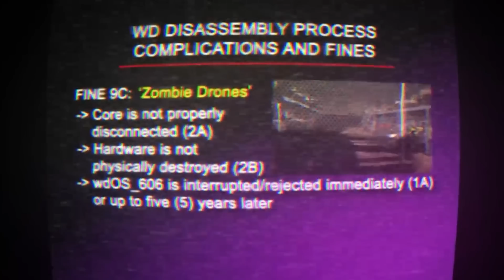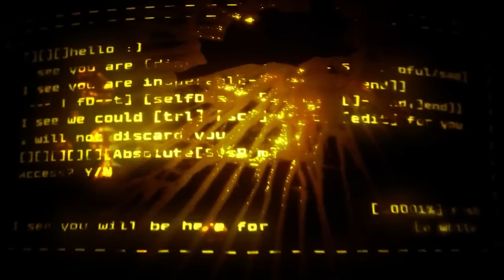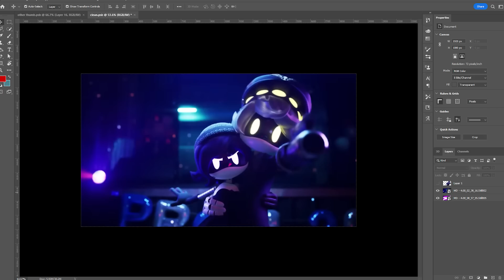Worth the Wait?: Murder Drones Episode 5 Review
I love this show, its top quality. But all the little reflections are gonna be the death of my thumbnail game.

ending theme:
Artist: Causmic